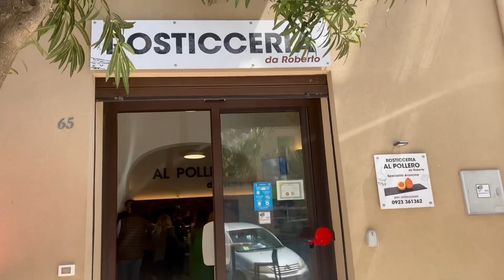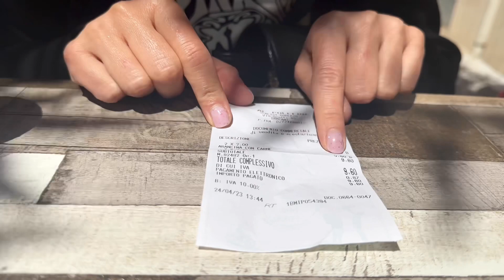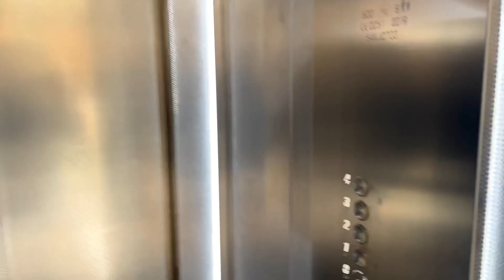Lecimy na Sycylię ✈️ #19 🇮🇹sicilia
Kochani lecimy na naszą ukochaną Sycylię. Tym razem wybraliśmy Trapani. Spędzimy tam dokładnie 5 dni, a Wy oczywiście razem z nami. Zapraszamy!!!

Bardzo dziękuję, że nas oglądasz. Staramy się pokazywać fajne miejsca, które udało nam się zwiedzić zarówno w Polsce jak i za granicą. Z racji tego, że mamy dwóch chłopców, których rozpiera energia wybieramy takie miejsca, żeby dostarczały im mnóstwa atrakcji i nie było czasu na nudę. Rozpoczynamy dopiero naszą przygodę z kanałem podróżniczym. Mam nadzieję, że nasze filmiki się podobają i zachęcą do odwiedzenia miejsc w których byliśmy naszą rodzinką.
Zapraszamy gorąco do oglądania oraz subskrypcji kanału, pozwoli nam to na jego rozwój. Kliknij także na „dzwoneczek” aby dostawać powiadomienia o naszych nowych filmach, dzięki temu będziesz na bieżąco z tym co się u nas dzieje.

Tagi
Camper, Kamper, Kamperem, Carthago, Mercedes, Razem najlepiej, sicilia, italia, Trapani, Italy, holidays, spring, anita wu, nasz karawaning, podróże wojownika, vlog, kiki świat, kapitan przyczepa